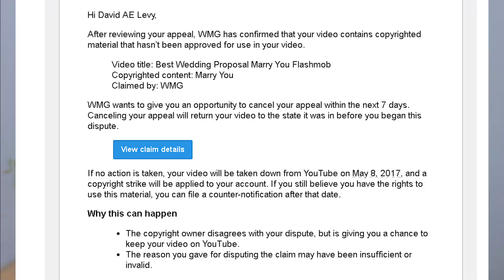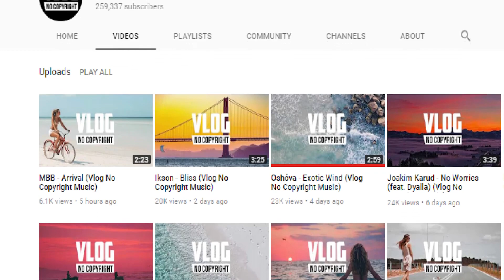ازاي تجيب موسيقي او اغاني لفديوهاتك من غير حقوق ملكيه لليوتيوب او الفيسبوك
كيفية الحصول على موسيقية  رائعه للمونتاج بدون حقوق نشر او ملكية للفيسبوك او اليوتيوب ببلاش

عني :  السفر و التصوير من اهم هواياتي فبحاول استغلهم عشان اشارك معاكو مميزات السفر و التصوير